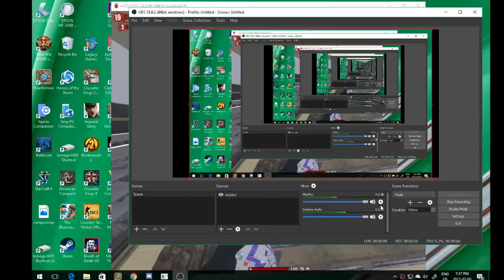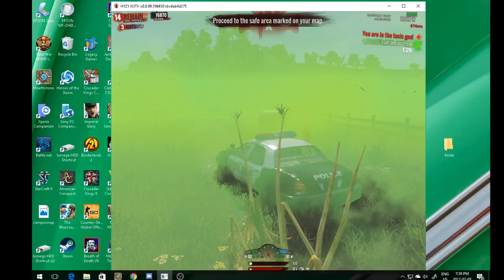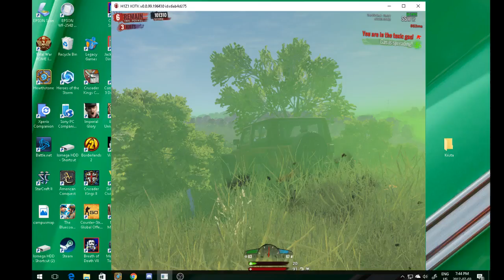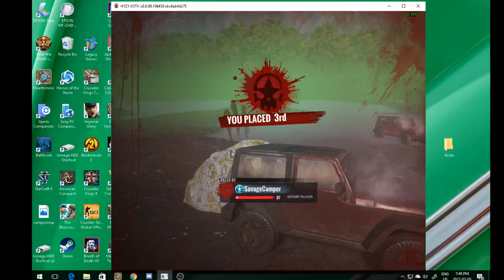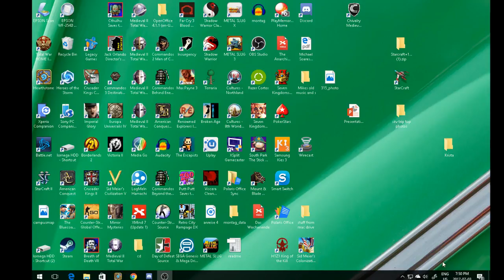IC Live Stream --- Streaming H1, Starcraft and Poker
New Live Streams everything from video games to Poker. I am also going to be creating my historical channel that will be linked to this page. I will talk about everything on this page from anarchism to StarCraft, CSGO and H1 whether people like it or not